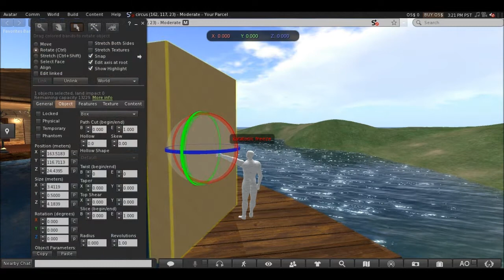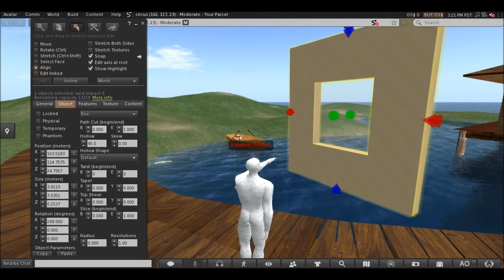How to Cut In a window in Opensim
How to Cut In an easy window in Opensim